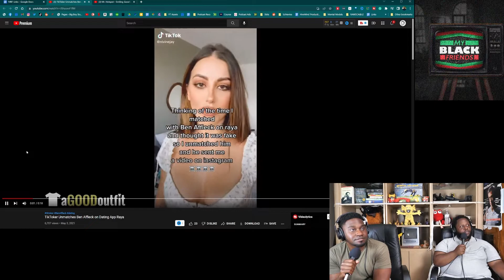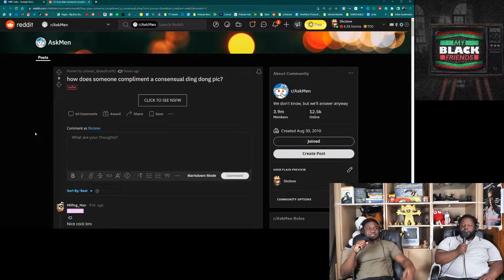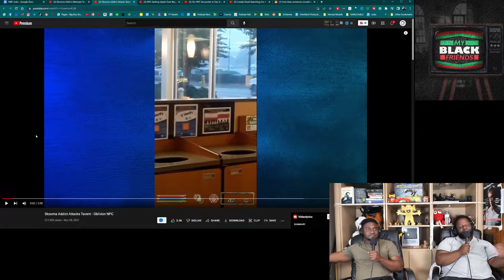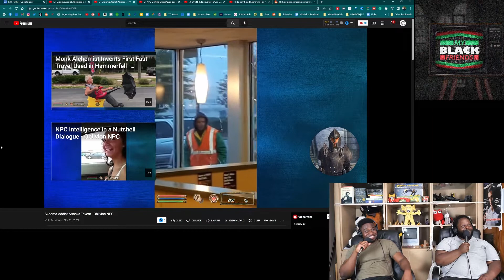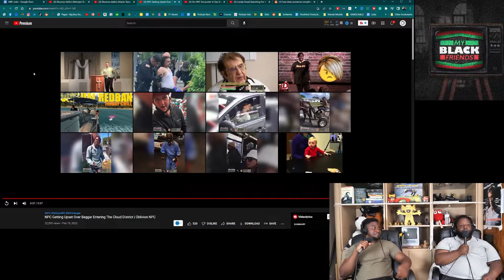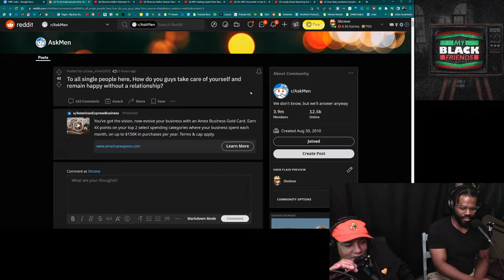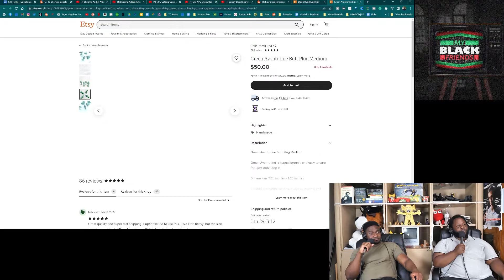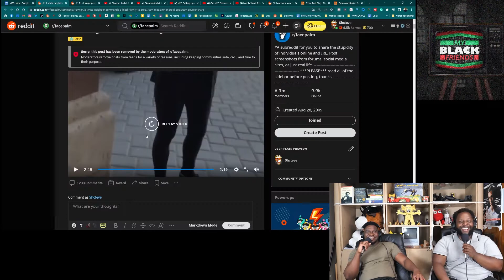Why Did You Unmatch Me? | My Black Friends Podcast #059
podcast comedypodcast blackpodcast myblackfriends Today we're doing an NPC speed round - basically, which one of these poor souls would you want to be if you had to choose. But before that, we check out Ben Afleck's embarrassing response to someone unmatching him on a dating app.

I guess Ben Afleck can get away with something like this, but if it was just a normal guy like Schteve it would probably be even more cringe. The first hypothetical asked is would you rather sleep with your eyes open or not be able to hear when the sun is down.

Pretty simple, but both sound like a pain.

Schteve is back to talking about sexual tension with his dog too. That stuff is fun, but it's all jokes wink wink. The NPC videos we have are wild. First we have a former scientist who is now addicted to crack, then we have a madman attempting to raid a McDonalds. After that there's a Karen - nobody wants to be a Karen. Then we top it off with a long-tongue Orc and a pinhead single woman.

If you're listening to this episode on Spotify or Apple Podcasts, be sure to check out the YouTube channel. You need to see some of this stuff. Link is in this description, look below.

My Black Friends is hosted by Steven White and co-host Alonzo Houston. Their producer is Hiram Rosario or (RamaDope). Together, they explore their inner gayness and outer autism, searching for the answers to this world’s most pointless questions.

If You Like My Black Friends Podcast, check out our Highlights channel.

Schteve can be found on every social media platform. To find more funny content made by Steven and his friends, you can visit the following social media pages:

Alonzo